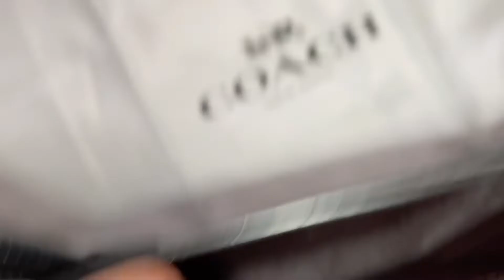COACH Signature Leather Charlie 28 Carryall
Here’s my subscription link if you’re interested to get Ipsy.

For those interested in fragrance subscription, here’s the link for SCENTBOX.